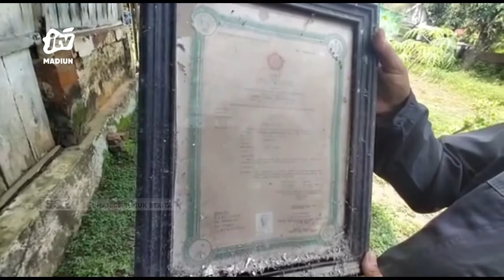NGANJUK - Janda Tua Istri Veteran Miskin Dan Merawat Anaknya Yang Sakit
Perjuangan seorang ibu untuk anaknya tak pernah berhenti betapa tidak ibu yang sudah lanjut usia ini seharusnya dirawat oleh anaknya malah masih merawat anak karena anaknya sakit lumpuh. Sementara kondisi rumah sudah reot dan ekonomi serba kekurangan tak mampu membiayai anaknya berobat ke rumah sakit.